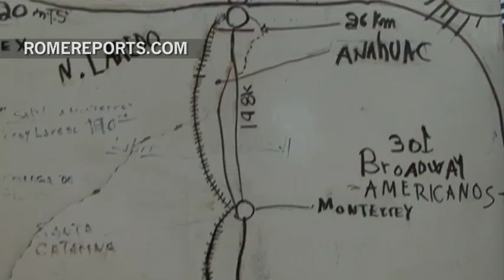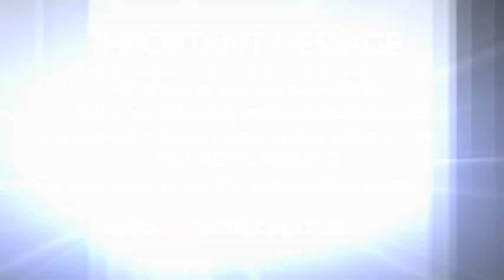Vatican's Secretary of State, Pietro Parolin, to travel to Mexico to discuss immigration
July 13, 2014. The Vatican's Secretary of State, Cardinal Pietro Parolin, will travel to Mexico to discuss the wave of massive immigration from Latin American countries to the U.S. .